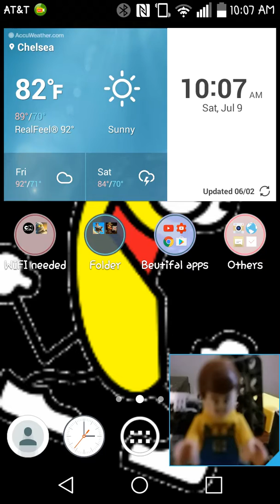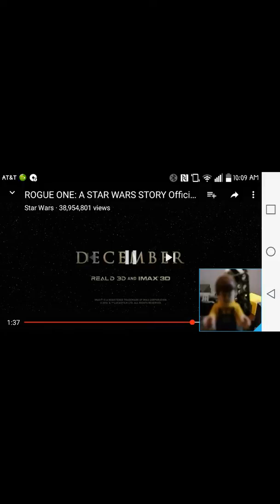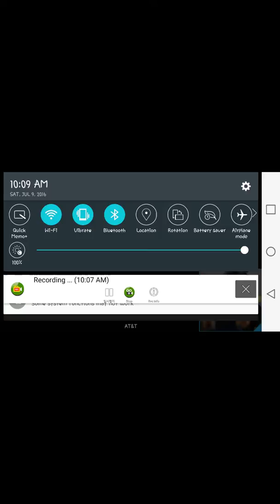Trailer reacts-Rouge one,a star wars story